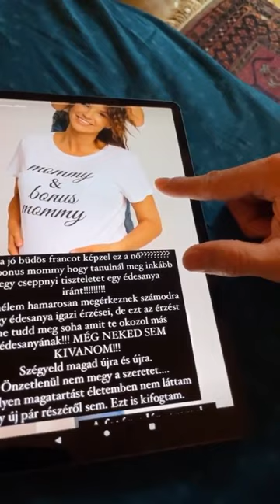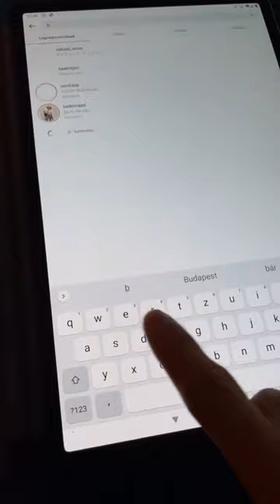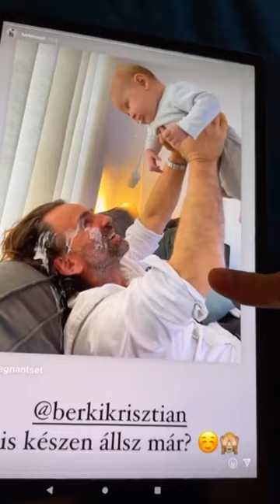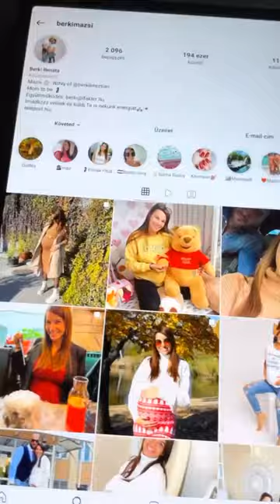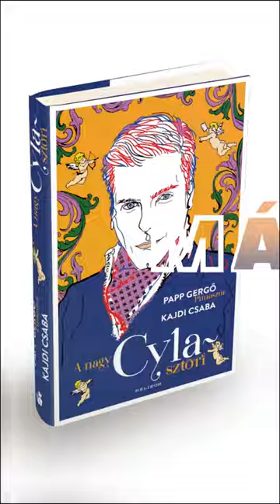Cyla Sztori: A Mazsi szülését szeretném megnézni (2021/11/02) | Kajdi Csaba